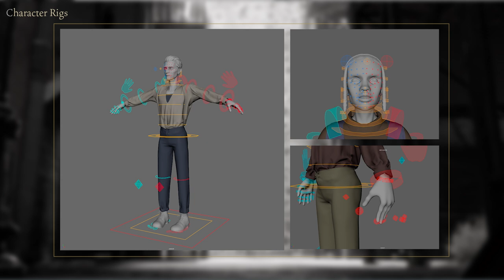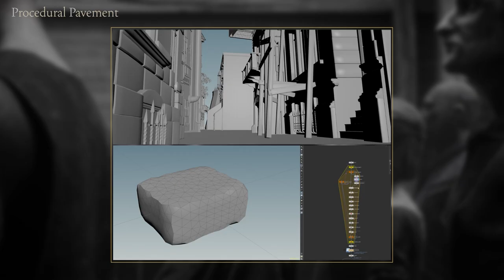D.S. al Coda | 2024 | MAKING OF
"Making of" showing the technical aspects of the film.

5th year students 3D short movie directed by Maxime Wattrelos, Emma Feret,  Jeremy Trochet, Louis Cocquet, François Mainguet, Rachel Cuvilliez, Florian Lecocq.

Consumed by the fear of becoming deaf, Yann draws and memorizes the sounds around him.

Original Music by Maxime Wattrelos.
Sound Design by Maxime Wattrelos.
Sound Editing by Pierre-Antoine Naline.
Mix by Christian Cartier.

Piktura | Roubaix | 2024